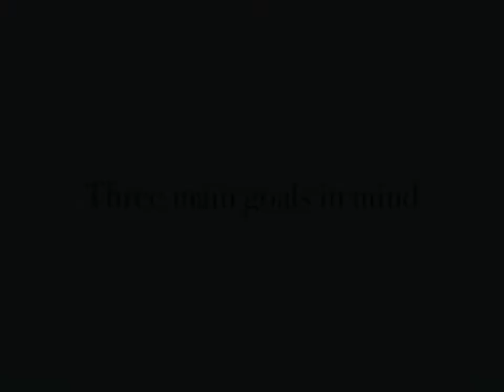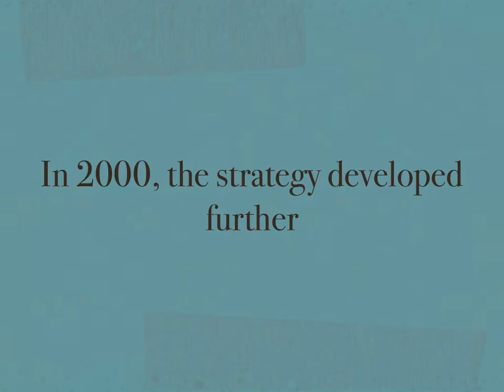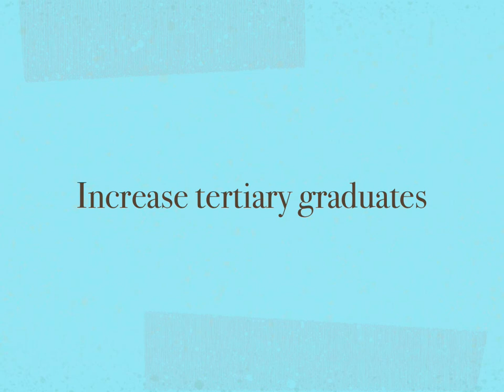First Maori Education Strategy